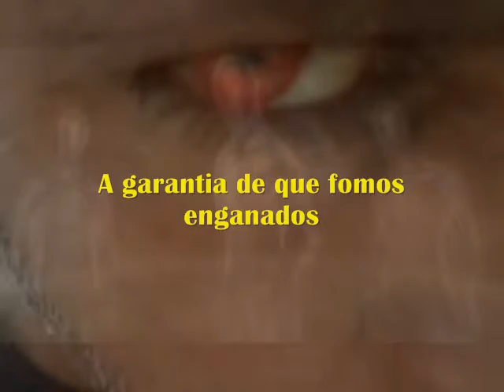Safado Card Cidadão safado Vereador JONAS CAMISA NOVA